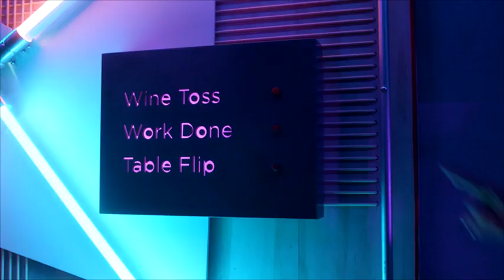Work Done __ The Real Housewives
Track by Porsche Williams, Melissa Gorga and Sonja Morgan ft Tamra Judge and Dorinda Medley